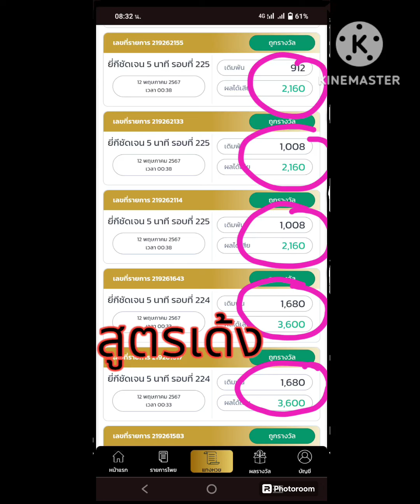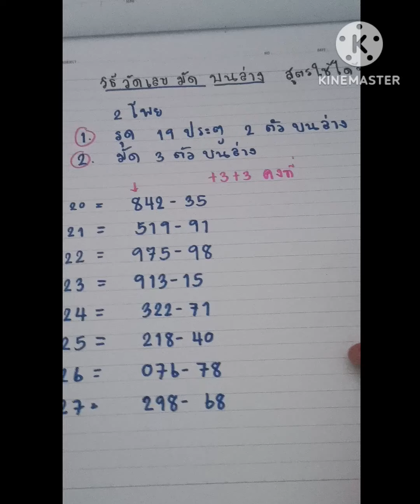สูตรหวย ยี่กี่ เน้นๆเด็ดๆ ปังๆบนล่าง วิธีมัดเลขบนล่าง รูด19ประตูปังๆ ใช้ได้ทุกห้องทุกเว็บ